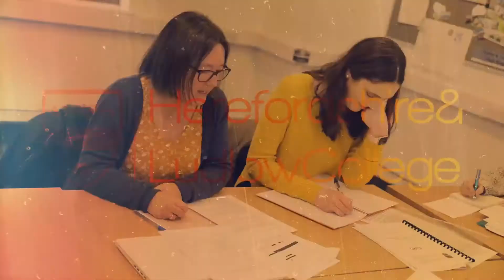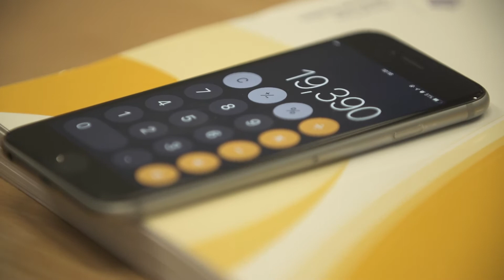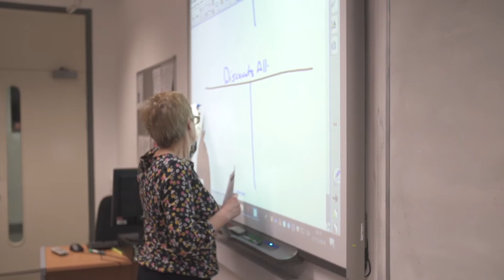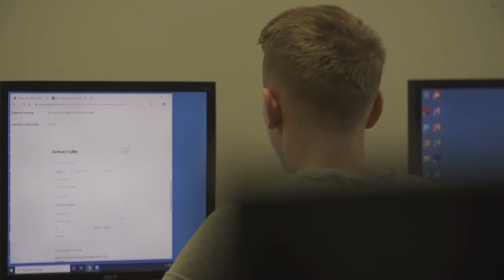Higher Education Open Event (7/7/20) - AAT, HR and Management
Here's your chance to catch up on our Higher Education Virtual Open Event - in this session we discussed everything in relation to the various education and teaching courses available, including the AAT Professional Diploma in Accounting, CIPD Human Resources Management Intermediate Diploma and CMI Management & Leadership Extended Diploma Level 5. If you have any further queries, or wish to apply for one of these courses, you can do so via our

Click here to jump to different sections:
0:36 AAT Professional Diploma in Accounting
3:37 CIPD Human Resources Management Intermediate Diploma
6:21 CMI Management & Leadership Extended Diploma Level 5
9:02 AAT Professional Diploma in Accounting [Q&A]
11:23 CIPD Human Resources Management Intermediate Diploma [Q&A]
14:45 CMI Management & Leadership Extended Diploma Level 5  [Q&A]